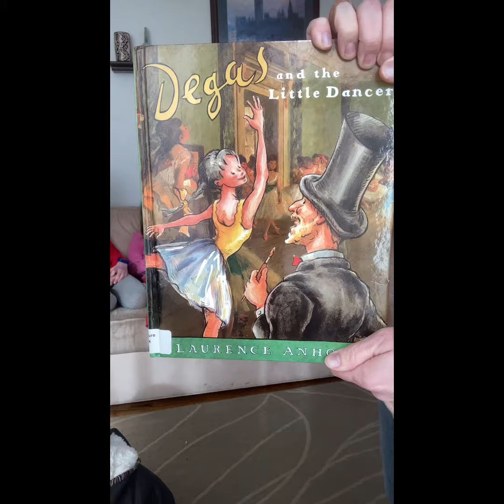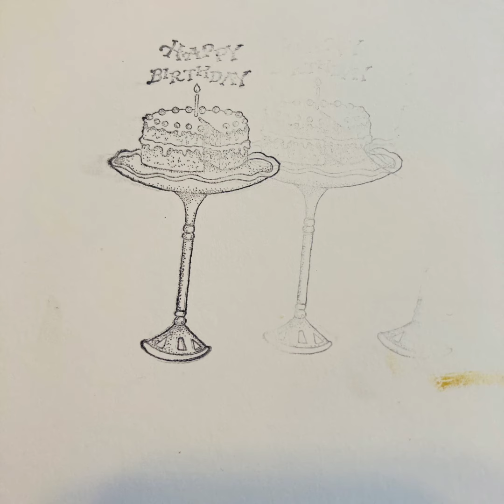Studying Degas in homeschool - Romantic period of the arts (Feast of Ideas Week 12)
Our artist is a French Impressionist artist, Edgar Degas.  We studied his painting, Dancer.

First we read the book Degas and the Little Dancer by Laurence Anholt.

Then, we observed the painting while listening to Dvorak. After observing for 3 minutes, I flipped the card over and asked the girls what they observed: objects, people, colors, background, and theme.

Finally, we worked on creating art in motion using paper, pencils, and stencils.

Would you like to learn more about Dvorak, Degas, or the Romantic period through music, food, books, and art?